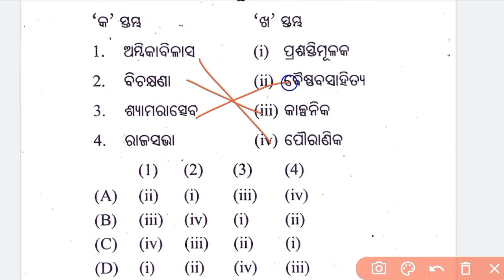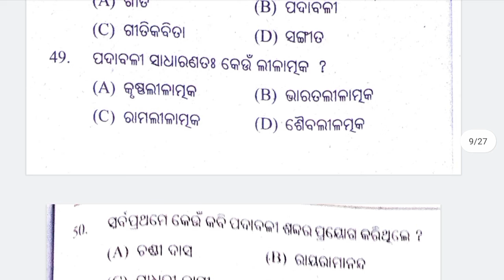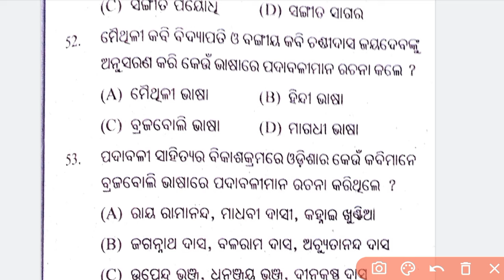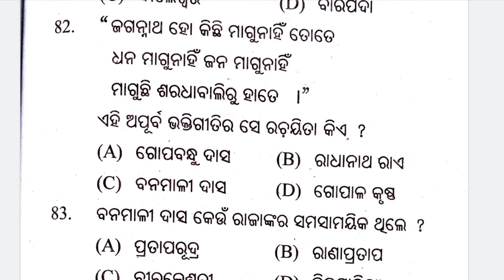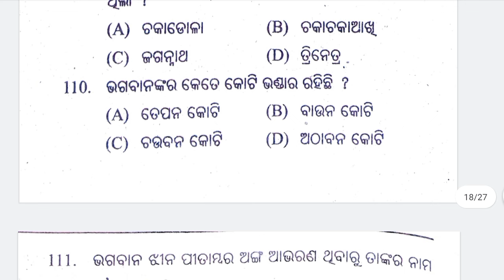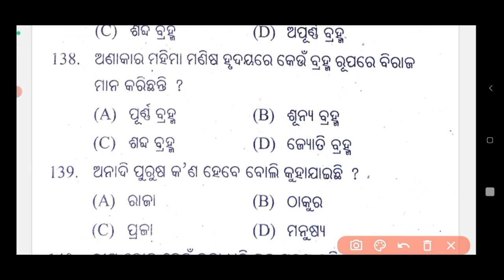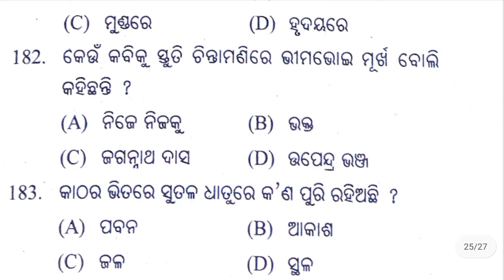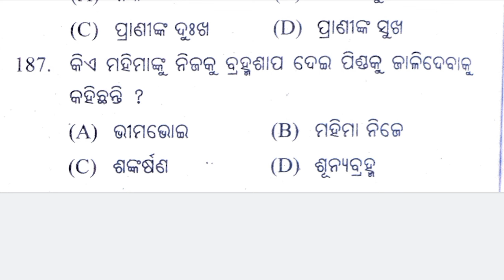SSB PGT ODIA 2024//OPSC PGT ODIA//PGT ODIA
ssb pgt odia mcq
opsc pgt odia mcq
ssb odia